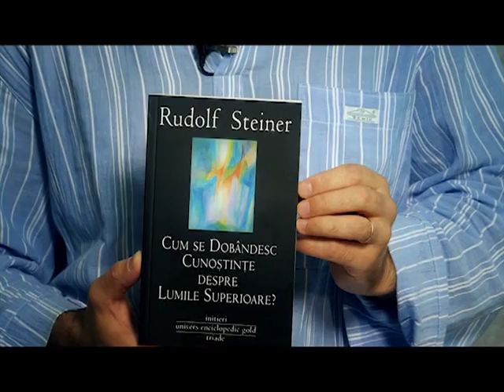András Zoltán despre Rudolf Steiner - Cum se dobîndesc cunoştinţe despre lumile superioare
O carte esenţială pentru timpul nostru.

Publicata de Rudolf Steiner sub forma de carte acum 100 de ani lucrarea prezinta o cale europeana moderna de initiere. Consideratiile autorului pornesc de la recunoasterea facultatilor superioare ce dormiteaza in fiecare om si care pot fi educate prin stradanie proprie. Rudolf Steiner descrie fazele unei asemenea educatii oculte si indica exercitiile potrivite pentru configuratia interioara a omului timpurilor noastre: pregatirea iluminarea si initierea. Rezultatul consta in dezvoltarea unor organe sufletesti-spirituale prin care omul poate dobandi accesul si capacitatea de a opera in lumile superioare. Prin aceasta cel ce se straduie pe calea cunoasterii devine un slujitor destoinic al umanitatii.